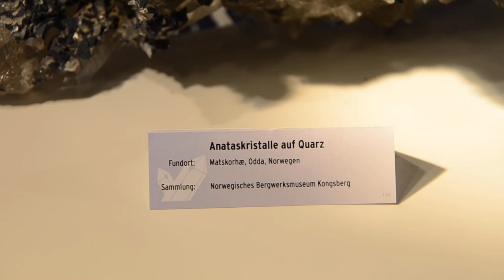Mineralientage Munich 2011 - European Classics 3